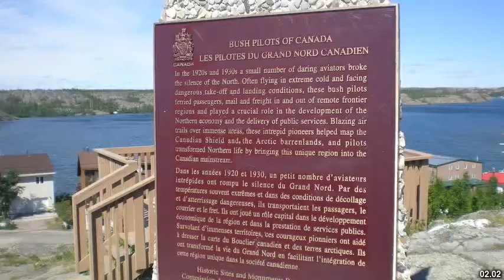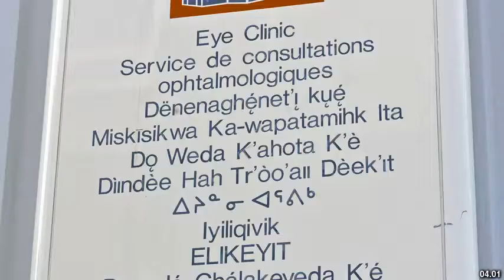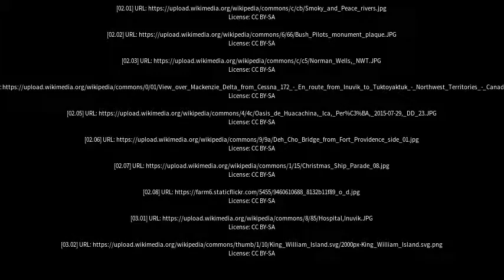Best places to visit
Best places to visit - Tuktoyaktuk (Canada) Best places to visit - Slideshows from all over the world - City trips, nature pictures, etc.